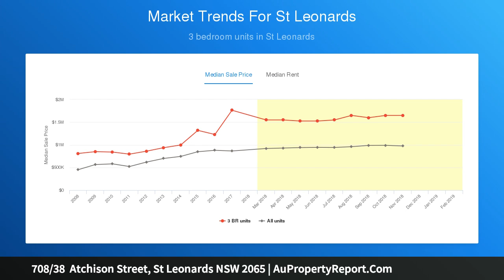708/38 Atchison Street, St Leonards NSW 2065 | AuPropertyReport.Com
708/38  Atchison Street, St Leonards NSW 2065
Property Type: apartment
Bedrooms: 3
Bathrooms: 3
Car Space: 1
Executive Spacious Apartment in a Central Location